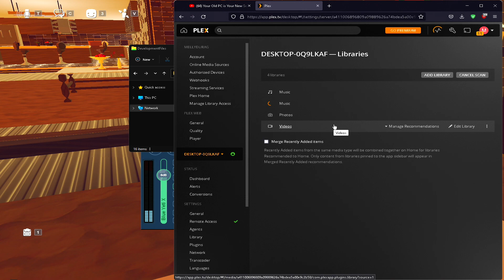Sixx's mic froze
April 13, 2022 02:04:40 AM